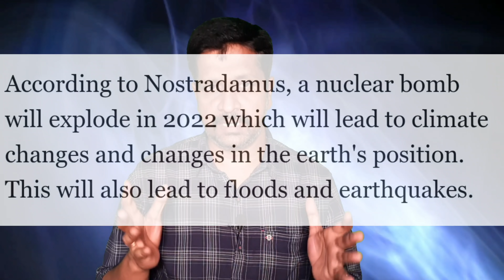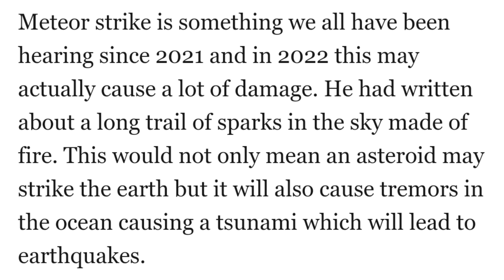Nostradamus Predictions 2022 in Tamil I Baba Vanga I Ravikumar I SR I Tamil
This Video is Explaining About Nostradamus Predictions 2022 in Tamil